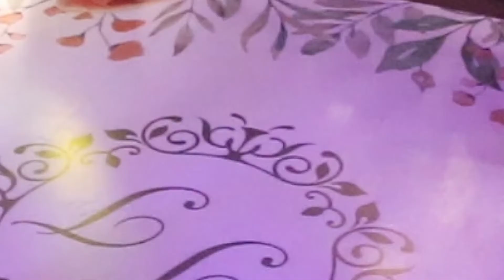CASAMENTO THARIANE E TADEU - 16/04/22 - MELHORES MOMENTOS